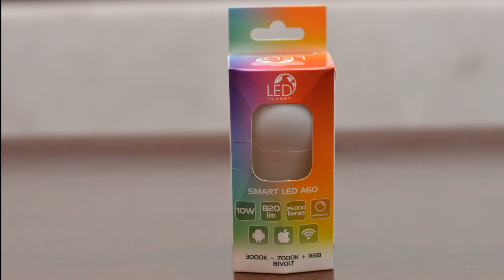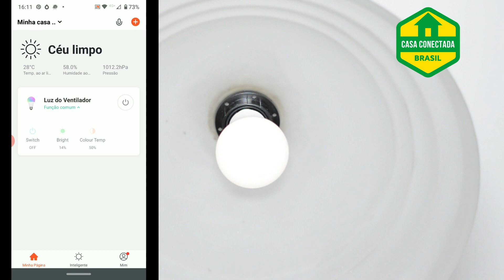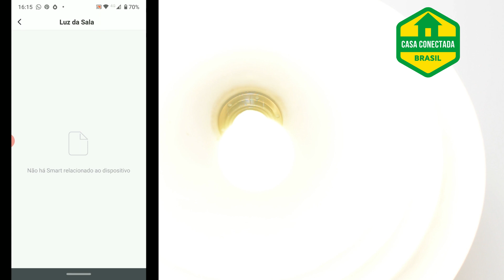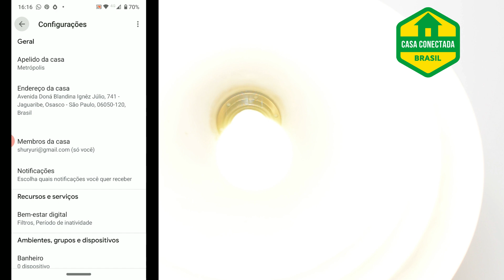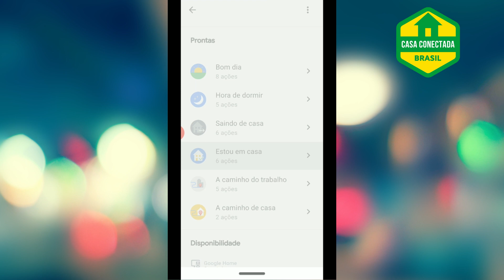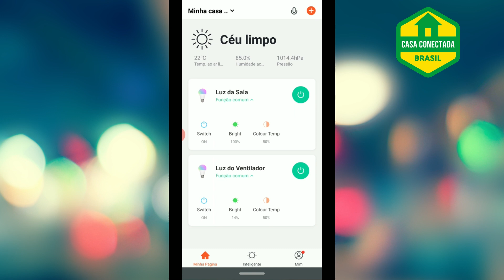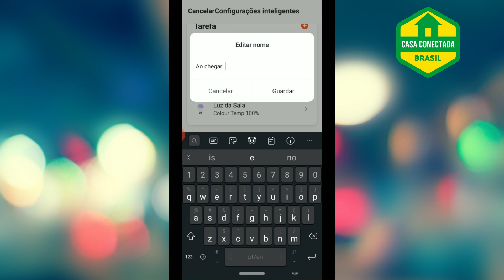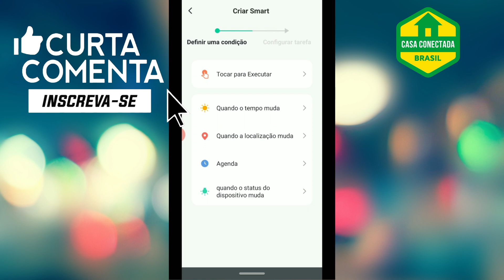Lâmpada WiFi Smart LED A60 10W em Funcionamento | Instalação e Configuração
Finalmente o vídeo onde mostro a instalação, configuração e funcionamento da lâmpada WiFi Smart LED A60 10 W, distribuída pela LED Planet, como prometi no unboxing.

O vídeo ficou um pouco longo, mas porque fiz questão de mostrar tudo de forma bem detalhada, mas simples. Neste vídeo:

- Como instalar a lâmpada WiFi Smart LED A60 10 W;
- Conectando a lâmpada ao aplicativo Tuya Smart;
- Conectando o Tuya Smart ao Google Home;
- Funcionamento da lâmpada na prática;
- Funcionamento da lâmpada através de comandos de voz (Google Nest Mini);
- Configurando rotinas no Google Assistente;
- Automação com a lâmpada através do aplicativo Tuya Smart.

*** Siga-nos! ***